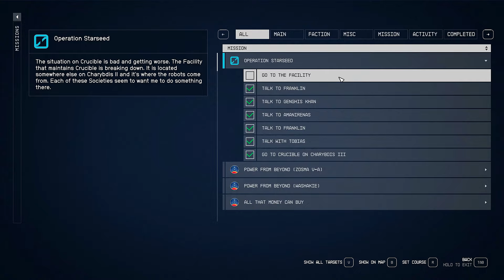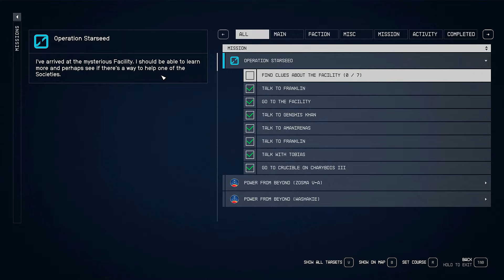Let's Play Starfield Episode 136 - The Facility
We enter the Facility on Charybdis III and search for clues to its fate.